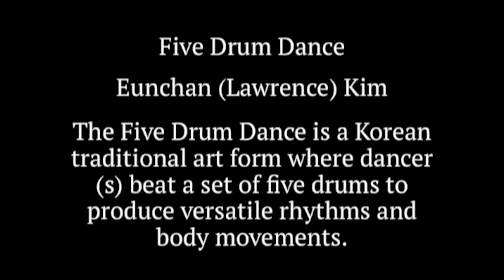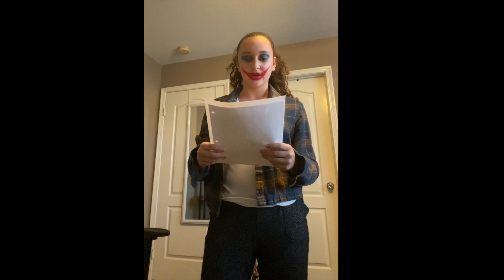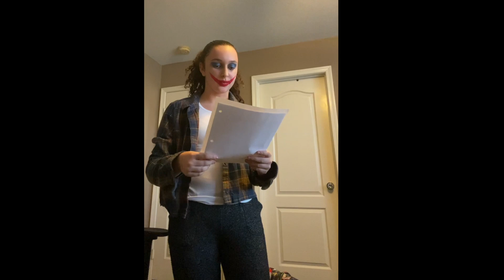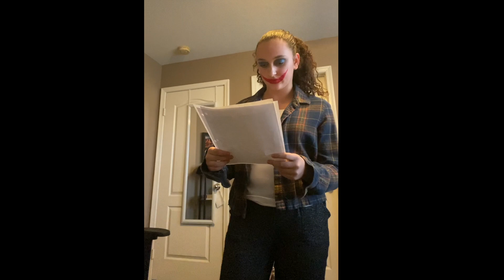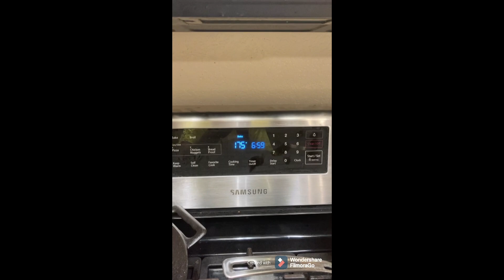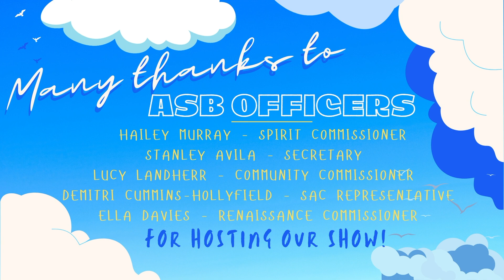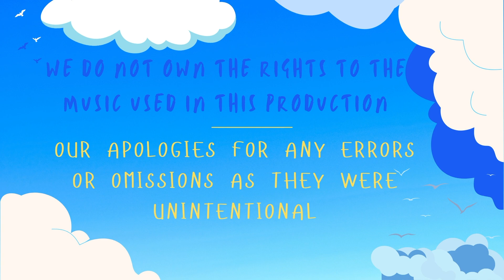TJHS Follow Your Dreams Virtual Talent Show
A 2020 Townsend Junior High School production in which students share their many talents.